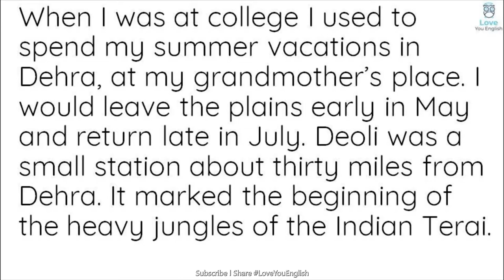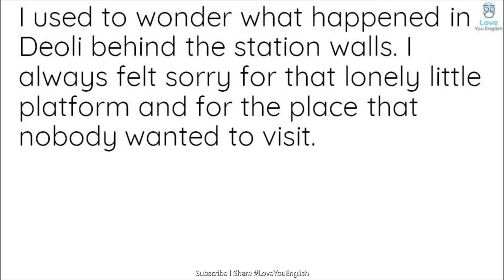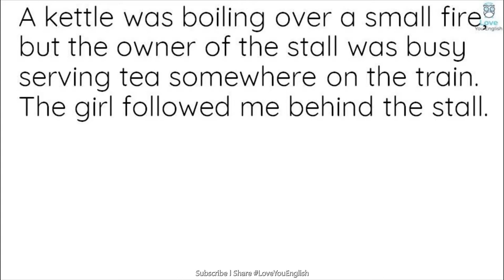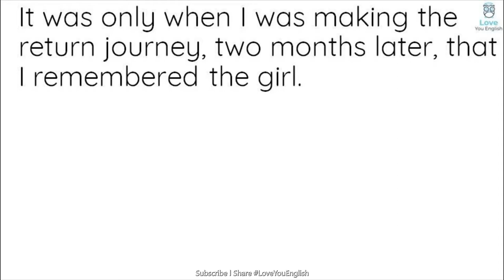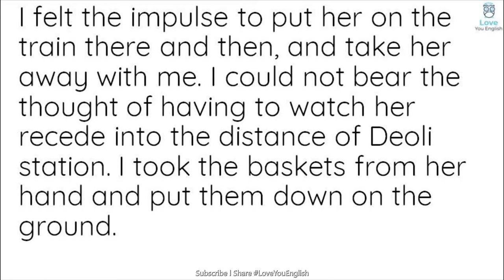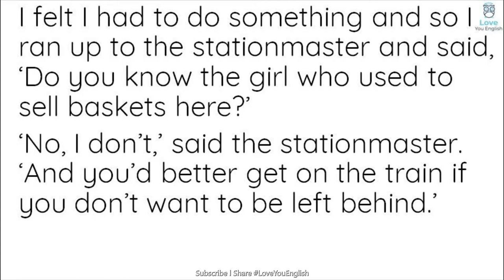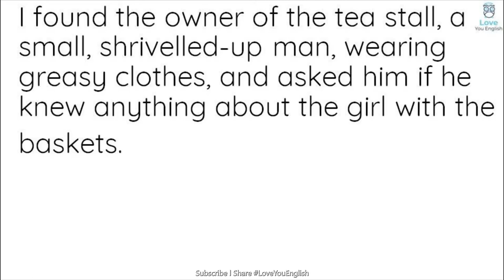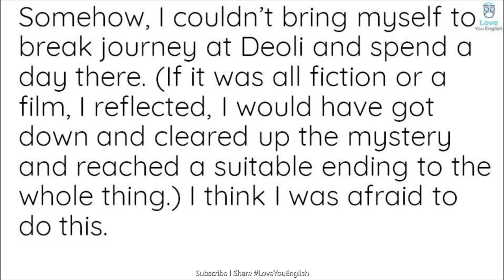English story for learning English / Learn English Reading